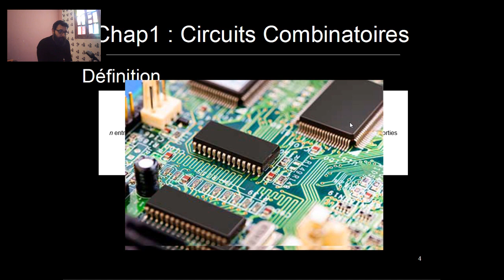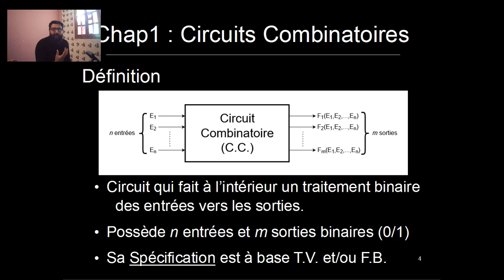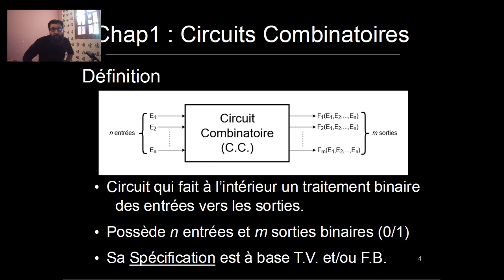Circuit Combinatoire [Part-4] : 1.2. Définition